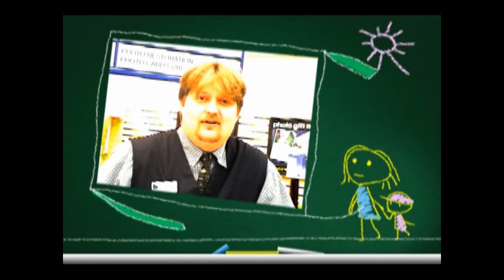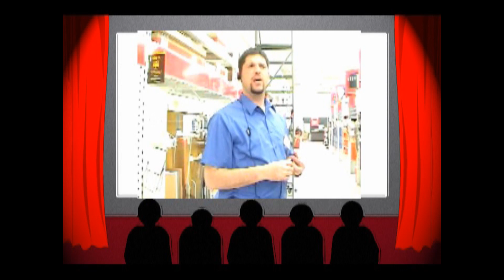Meirah's 21st Birthday Wishes....Join in!